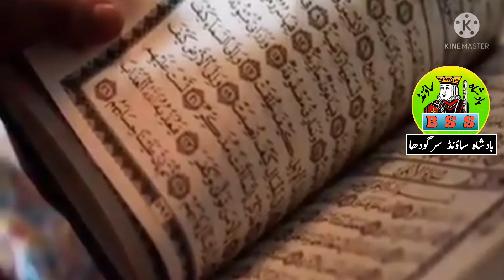Sada is dunyan tey#New manqbat2021Singar Ashraf ali mlangi#Badshah Soud sargodha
Lok Geet meaning in Urdu to English is Folk Song Lok Geet. Lok Geet synonym words are included . Similar words of Lok Geet are also commonly used in daily talks like Rasoom, Awaami kahani, Awami kahani, and Lok moseeqi.
Urdu Word lok geet is commonly used in verbal communication or written narratives. lok geet meaning in English is Folk Song لوک گيت. This Roman to Urdu Dictionary is helping those who want to learn the meaning of words from a reliable source. lok geet word meaning along with lok geet definition is given here for a better understanding of the meaning of that word. We have provided here the detailed definition of lok geet, it's meaning in English, and the correct pronunciation of the word.
Dictionary always plays a vital role in learning a new language as knowing the exact use of the word is important. Find the correct meaning of lok geet in English with all the key details that include Pronunciation, Similar words, and more than 1 definition for better understanding. Rasoom, Awaami kahani, Awami kahani, and Lok moseeqi are similar words of lok geet. This Roman to English dictionary is more helpful to search the English meaning without any hassle.